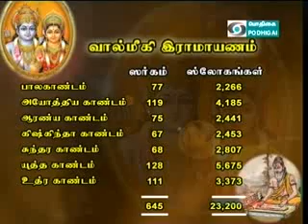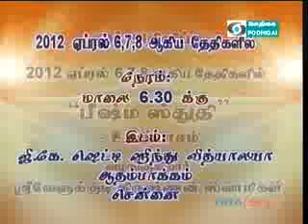5APR2012;EPISODE(5);SRI RAMANIN ARULAMUDAM;SRI VELUKKUDI KRISHNAN SWAMIN